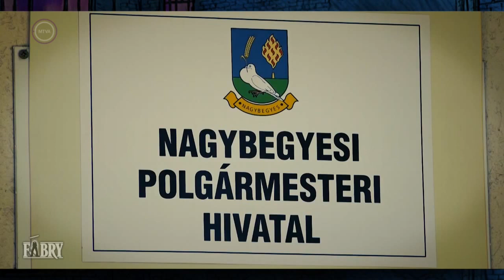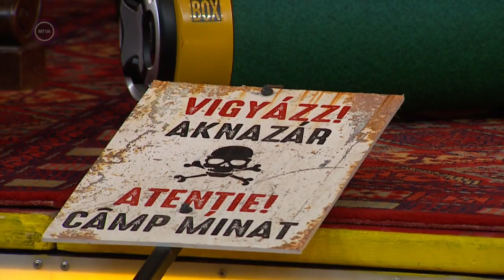Macska a betonban a Fábry showban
2024. január 18-án a Macska a betonban stábja a Fábry-showban szerepelt.

Fábry Sándor elbeszélgetett Dalnoky Ferenc rendezővel, Erdei Péter főszereplővel és Somogyi Ferenc producerrel a film készítésének körülményeiről, fellebbentette a fátyolt néhány kulisszatitokról, és a stáb többi tagját is bemutatta.